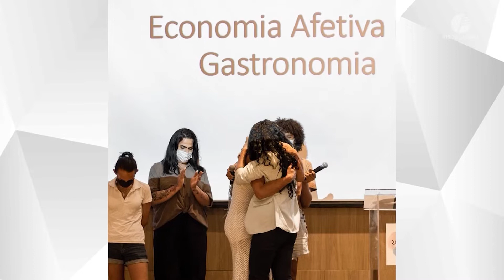TransGarçonne: UFRJ capacita pessoas transgênero com curso de gastronomia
Um programa da UFRJ vem fazendo um trabalho de inclusão de pessoas trans, travestis e não-binárias no mercado de trabalho desde 20019. O TransGarçonne é um curso de extensão que prepara essas pessoas para atuarem no setor da gastronomia.

A violência contra esse grupo é um problema grave do país. De acordo com um relatório da Transgender Europe, que monitora dados de transfobia no planeta, 70% de todos os assassinatos de pessoas trans aconteceram na América do Sul e Central. Desde 2008, quando o relatório começou a ser produzido, o Brasil é o campeão de mortes de pessoas trans.

Nesta matéria, contamos com a participação da presidenta do Instituto Brasileiro Trans de Educação, Sayonara Nogueira; do coordenador do Programa TransGarçonne, Breno Cruz; da consultora pedagógica Rochelly Rangel; com o auxiliar de cozinha Luis Filipe Vitorino; com a chefe de cozinha Alejandra Maidana.